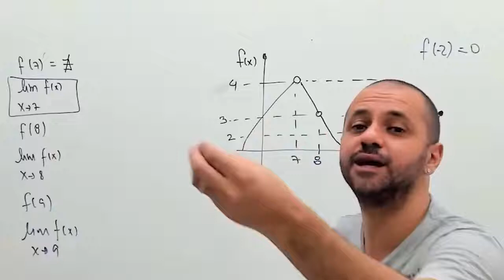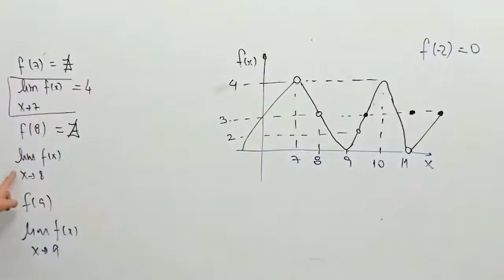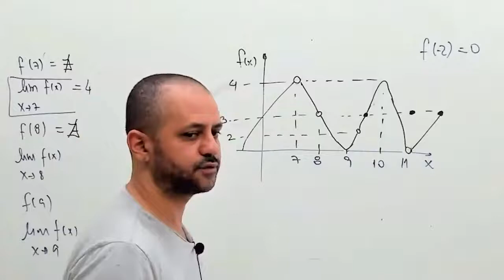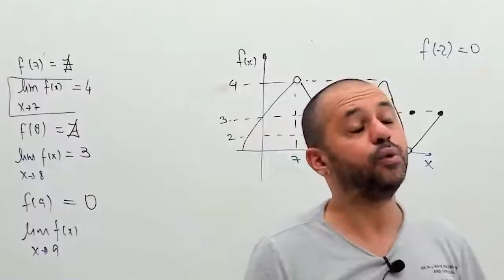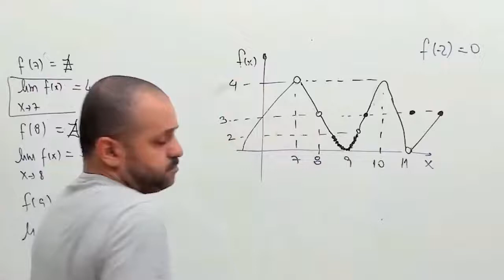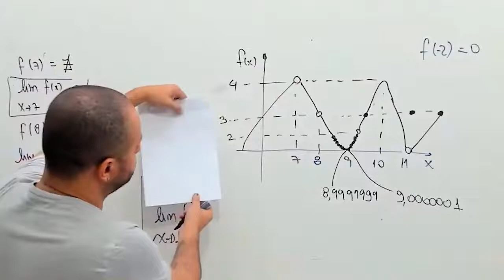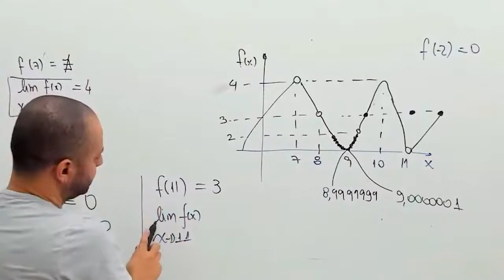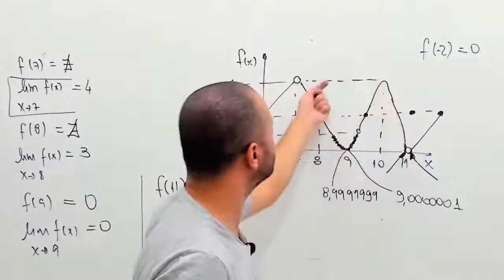Exemplos de limites em um gráfico 2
"Entender os Limites no gráfico é fundamental para o estudante de Engenharia entender os limites indeterminados nesse vídeo eu resolvo mais um exercício de limites no gráfico passo a passo.